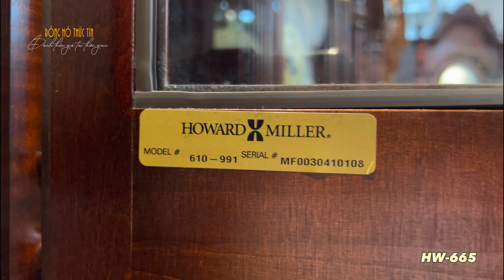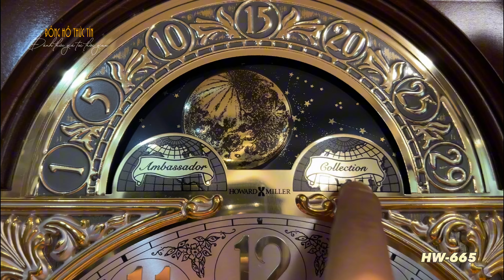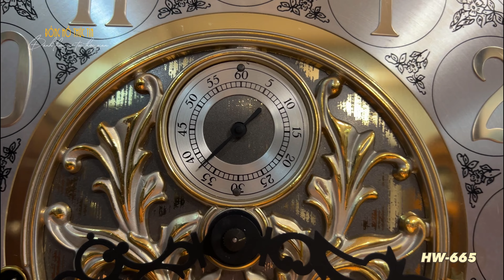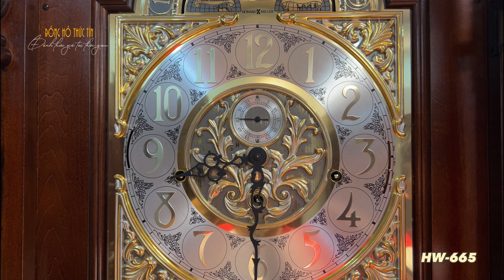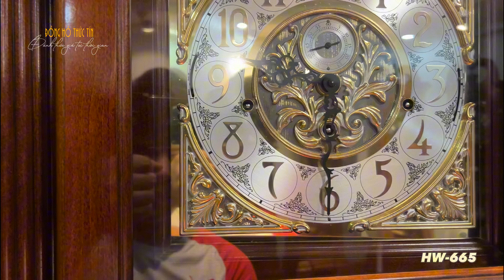Phân khúc cao cấp - Howard Miller 610-991 thuộc phiên bản Đại sứ của hãng Howar Miller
Phân khúc cao cấp - Howard Miller 610-991
Nội dung chính của video:
00:00:28 Giới thiệu tổng quan về chiếc đồng hồ
00:01:23 Mô tả ngoại thất
00:1005 Mô tả cỗ máy
00:13:20 Nhạc chuông
Cam kết của Thức Tín
+ Đưa  tới các bác những sản phẩm đúng giá trị và chất lượng.
+ Miễn phí vận chuyển, lắp đặt tại nhà cho các bác tại Hà Nội và các tỉnh miền Bắc.
+ Bảo hành 05 năm, bảo trì dài hạn cho những sản phẩm mà bên em cung cấp.
      Địa chỉ: Số 45C, Giảng Võ, Đống Đa, Hà Nội